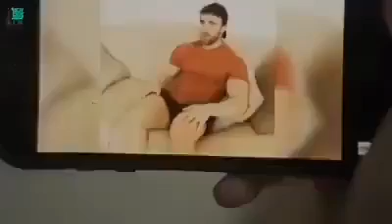coffin dance meme Corona 😂😂😂